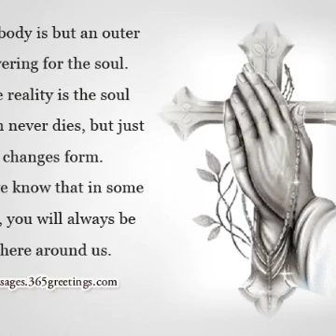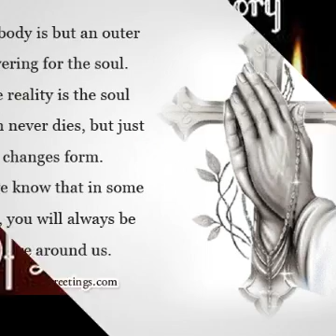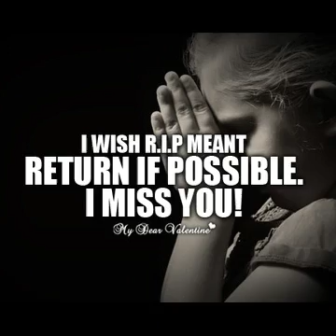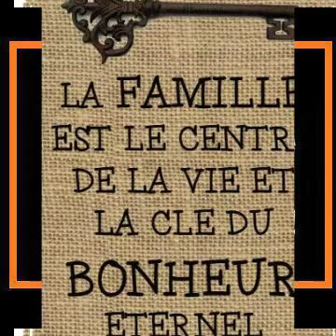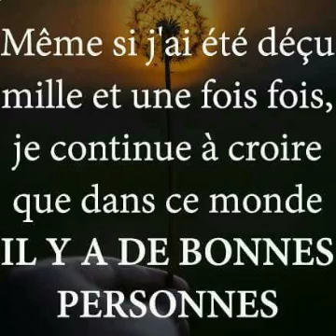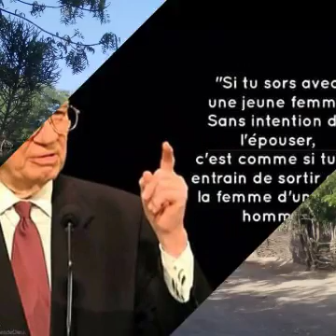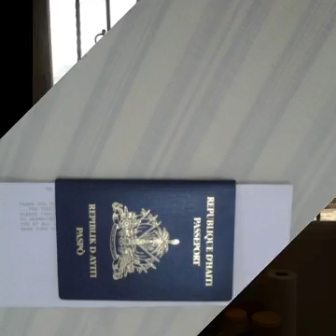Hommage a papa blacka de jah hyry